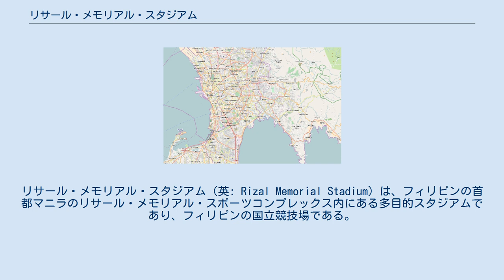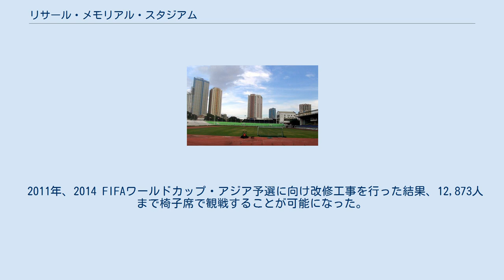リサール・メモリアル・スタジアム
リサール・メモリアル・スタジアム（英: Rizal Memorial Stadium）は、フィリピンの首都マニラのリサール・メモリアル・スポーツコンプレックス内にある多目的スタジアムであり、フィリピンの国立競技場である。
1934年に建設された。
 フィリピン独立の英雄ホセ・リサールの名を冠してリサール・メモリアル・スタジアムと名付けられた。
 サッカーの国内リーグであるユナイテッド・フットボールリーグにおいて利用されている他、サッカーフィリピン代表がホームスタジアムとして使用している。
1954年には1954年アジア競技大会のメイン会場として使用された。
1966、1970年にはAFCユース選手権の会場として、1973、1993、2003年にはアジア陸上競技選手権大会のメイン会場として、1981、1991、2005年には東南アジア競技大会のメイン会場として使用された。
 2011年、2014 FIFAワールドカップ・アジア予選に向け改修工事を行った結果、12,873人まで椅子席で観戦することが可能になった。
現在、座席数を13,000から23,000に増築するための改修工事を検討中である。